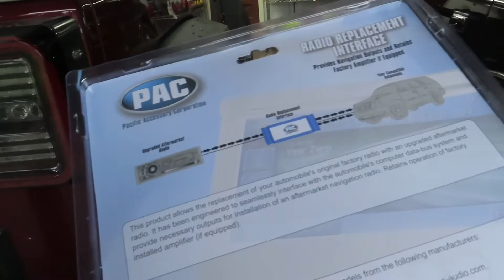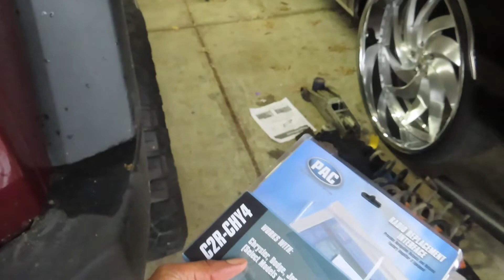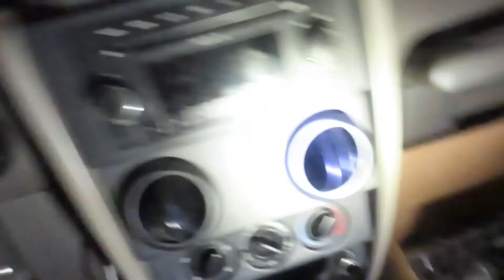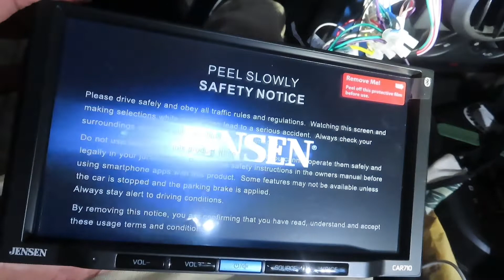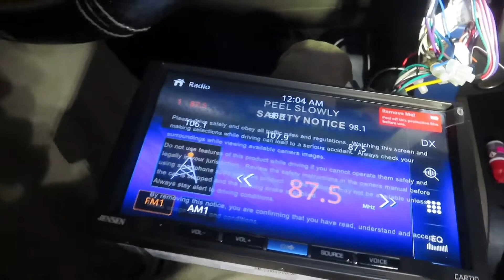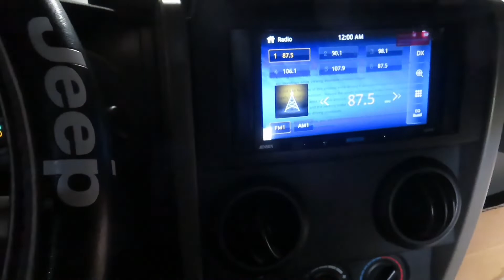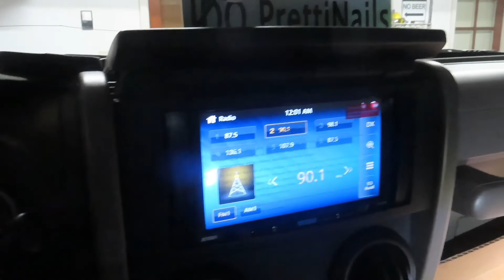Big Berri Got More Goodies!!